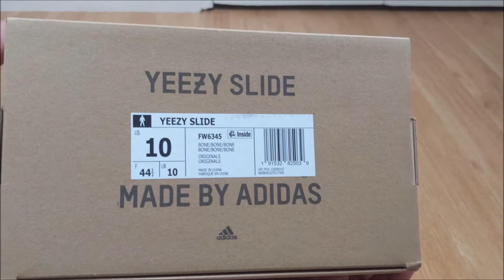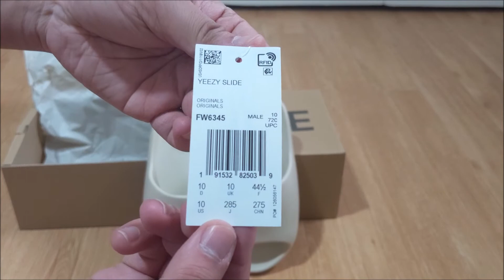Adidas Yeezy Bone Slide Unboxing and On Feet FW6345 | Restock 9/4/2020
Credit:Free 2D Anime Intro Template! by TosiroArtz from panzoid.com
Anime/Baruto